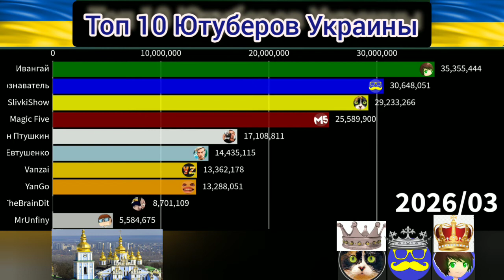Топ 10 Ютуберов Украины - будущие (2021-2026)